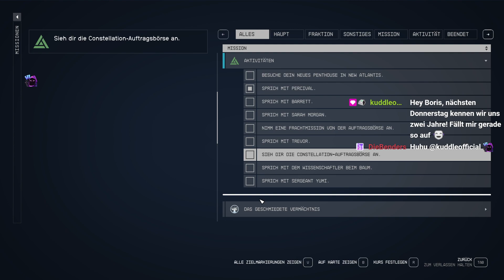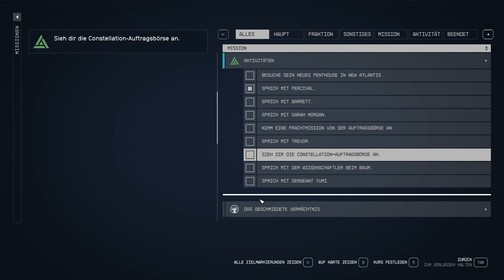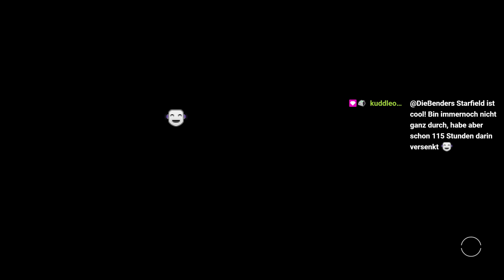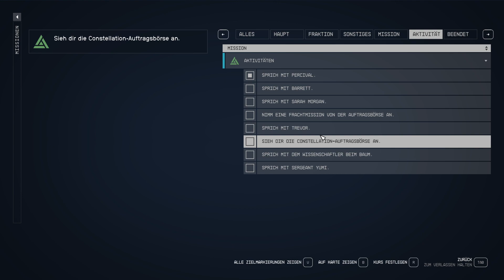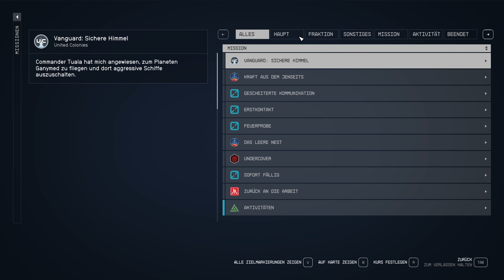Starfield #85 Der Palast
Wir bekommen eine tolle Bude